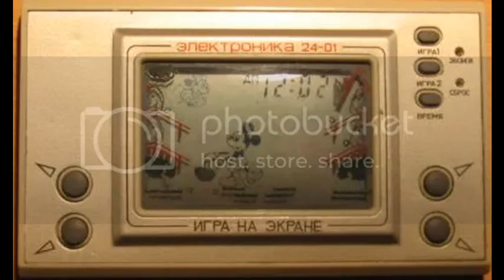Hello from Chita (old video game)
p2p p4p p8p p16p p32p p64p p128p